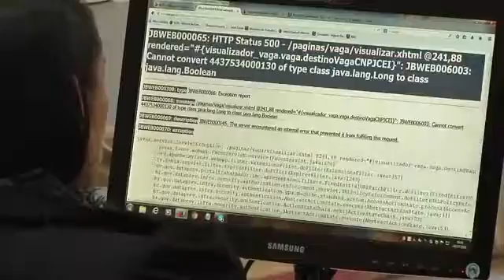Câmara Notícia : Oferta de vagas de emprego em Campinas cai 51% 01/08/2016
Setores da indústria e do comércio foram os que mais sofreram cortes nas vagas.